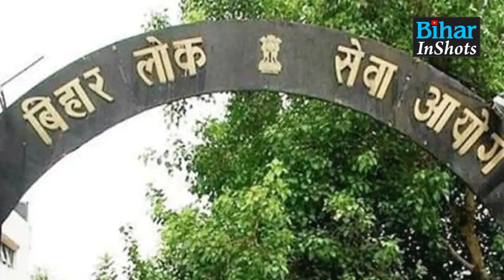BPSC 67th PT Exam : परीक्षा से पहले जारी हुआ Notice, Candidates को दिए गए Important Instruction..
बीपीएससी 67वीं परीक्षा से पहले जारी हुआ नोटिस, परीक्षा देने वाले उम्मीदवारों के लिए जारी की आवश्यक सूचना, देख लीजिए...